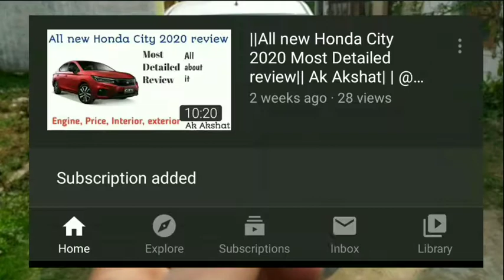|| Honda W-RV headlamps test (No foglamps)|| AK AKSHAT||